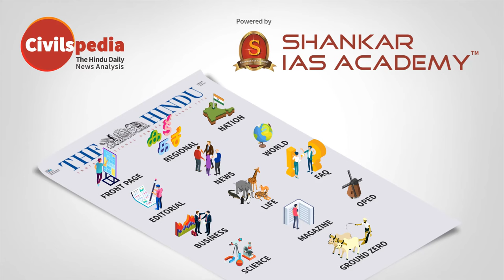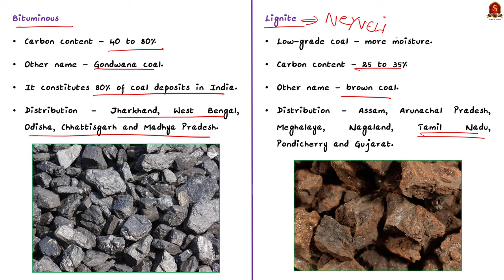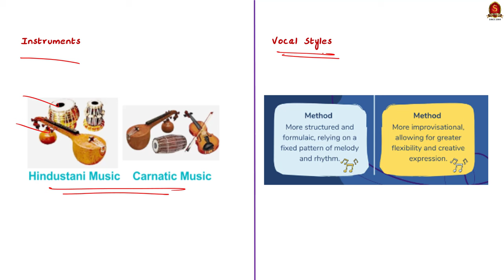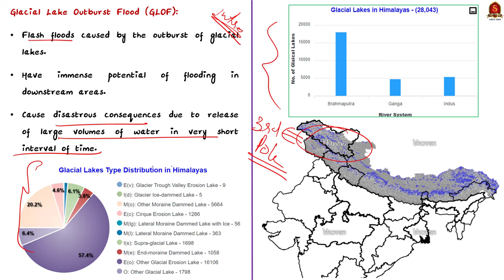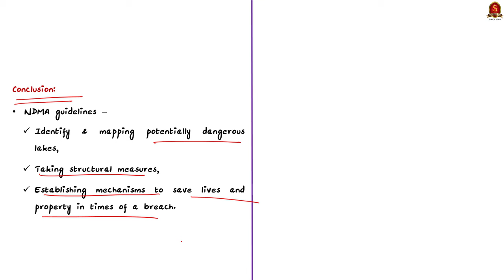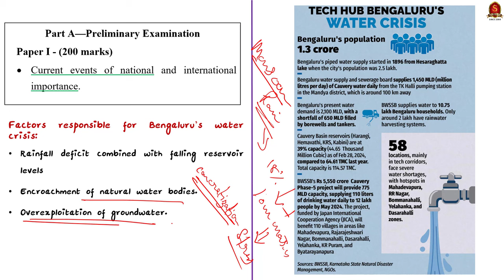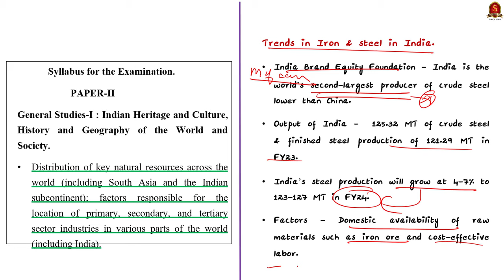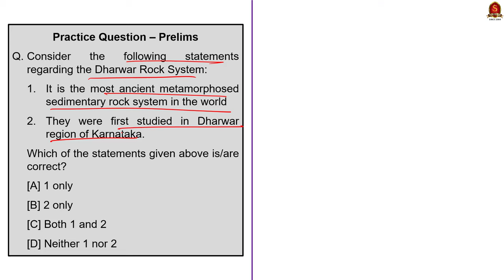The Hindu Newspaper Analysis | 26th March 2024 | UPSC Current Affairs Today | Shankar IAS Academy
In this Daily the Hindu Newspaper Analysis video, we have discussed the essential news articles from different editions of Newspaper for the month of March. This video decodes the relevance of each article by comprehensively linking with the UPSC syllabus, providing background for the article, and analyzing the present context for UPSC Prelims and Mains dimensions within the scope of current affairs. At the end of the video, a Practice-cum-Revision session on UPSC Previous/Model MCQs is available, and Model/Previous Mains Questions are given for your practice.

Time Stamping
►►Introduction - 00:15
►►List of Topics - 00:22
1.Coal - 00:33
2.Carnatic music - 04:31
3.Glof - 07:57
4.Lithum – major minerals - 14:40
5.Water crisis in Bengaluru - 16:23
6.Steel firms face double whammy of rising imports - 18:55
7.Other articles - 22:21
8. MCQ - 22:42